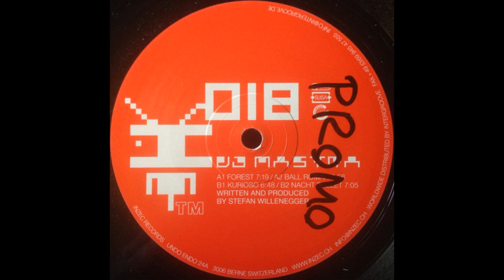DJ Mastra - Nacht Ballet [Inzec 01]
Join me in audiophile quality digitalisation of wanted records through crowdfunding

Label: Inzec – Inzec 01
Format: Vinyle, 12"
Pays: Switzerland
Sortie: Mar 2004
Genre: Electronic
Style: Techno, Tech House